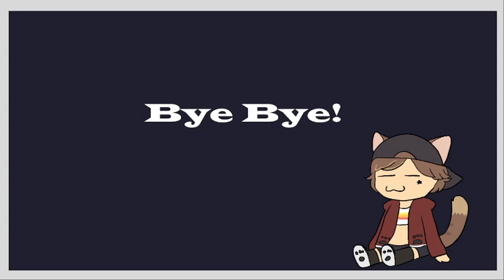Finishing Up Inazuma